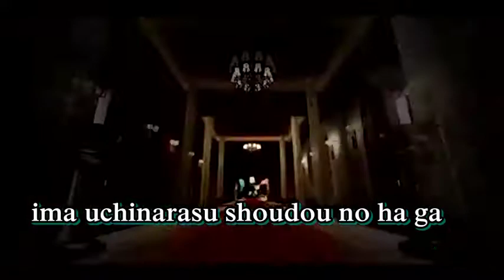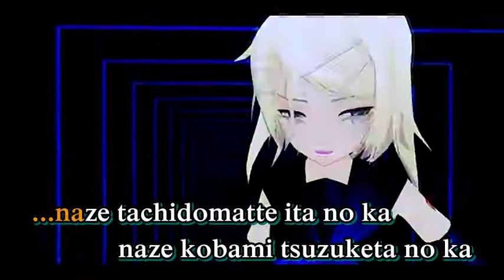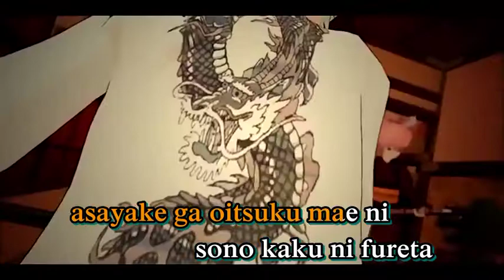【Karaoke】Tengaku【off vocal】 Yuuyu-P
Tengaku
天樂
Heavens Music

Music & Lyrics: Yuuyu-P
MMD-PV: cort
Vocal: Kagamine Rin

Romaji Lyrics
aoi jikan
sayonara tsugeru
amayoke no kasa wa
boku wo houri suteta

otozureteta
natsu ni mo kizukazu ni
koko wa doko da
boku wa dare da to hoeru

owari ga nai, to
yukisaki wo korosu
wakaru hazu ga nai, to
keshiki wo sashita

jibun de kizuita mori no soto ni
fumi dasezu ni

naze aruki dasanai no?
naze tsukuri agenai no?

soushite nani mo
hajimaranai mama
kuchite kusari yuku hito wo
shikabane wo koete

ima uchinarasu shoudou no ha ga
sekai wo kudaku
asayake ga oitsuku mae ni
gusha gusha ni wareta
oto de kamawanai
tengaku wo

kezureta pikku
kuchihateta gitaa
itazura ni
boku no tobira wo abaku

toori sugita
aki ga sugu soko made
hajimeyou
buzama na shinjitsu wo kakuse

naze tachidomatte ita no ka
naze kobami tsuzuketa no ka

soushite
nayami tsuzuketa saki ni wa
mebae kuruizaku oto wo
kaerimichi sutete

sekai wo kudaku
me ga kuramu hodo utsukushii
utakata ni yureta
oto de tsuranuite
tengaku wo

ima saki hokoru kyoushoku no ha ga
sekai wo kazaru
sono kaku ni fureta
koe wo hariagete
tengaku wo